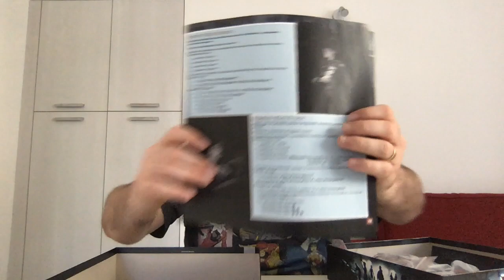5 Jogos Solo que Conheci no Último Ano - 5 Minutos de Guerra - Ep. 245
Edu Guerra fala sobre alguns jogos solo que ele conheceu neste ano. Devido as dificuldades passadas nesse ano muita gente começou a conhecer melhor essa opção para jogos de tabuleiro. De quebra ele convida para a votação no top 100 jogos solos organizada pelo canal 1 Player Guild Brasil! Confere no link abaixo!

Veja também o catálogo da Lends para aluguel de jogos em Santa Maria-RS e Porto Alegre: